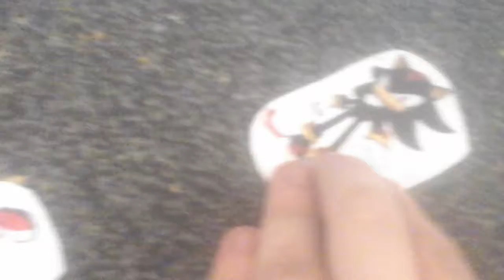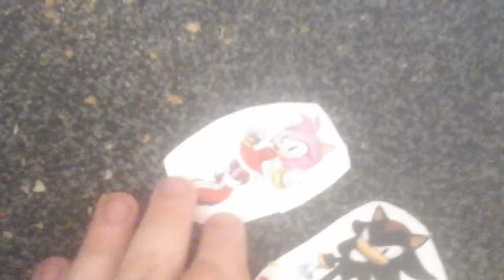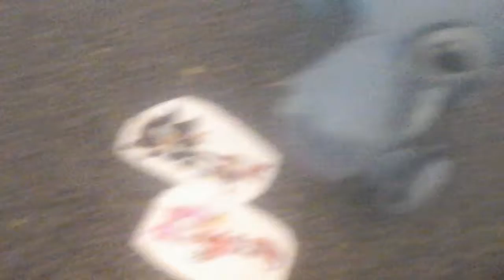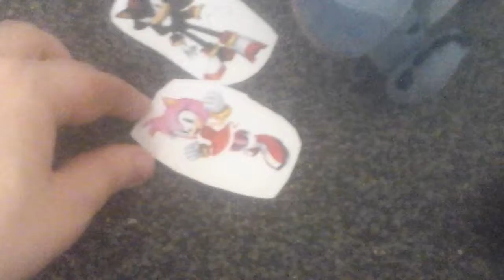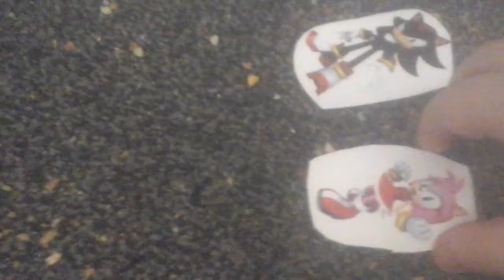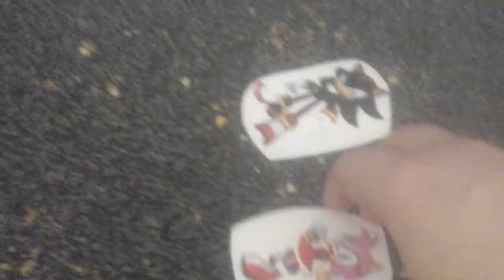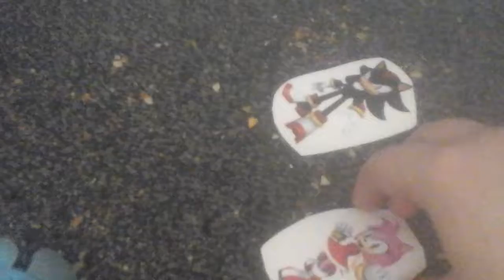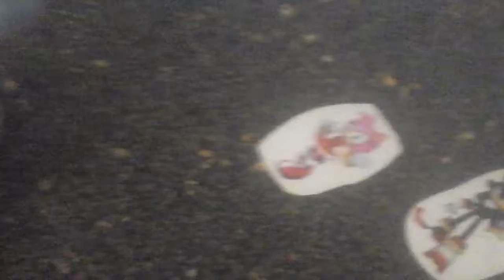Stitch and friends random episode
Stitch and his friends have a random day doing stuff, they go to the hotel but it was closed so they do different stuff like I spy and a bit of Mario kart 8.